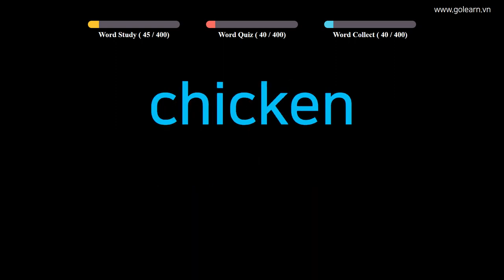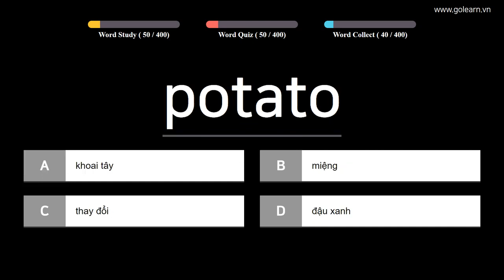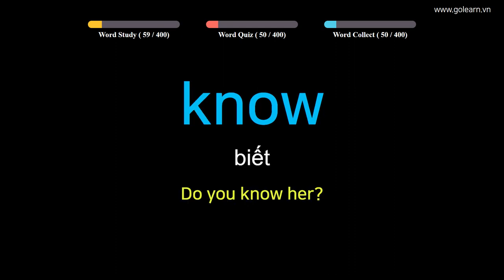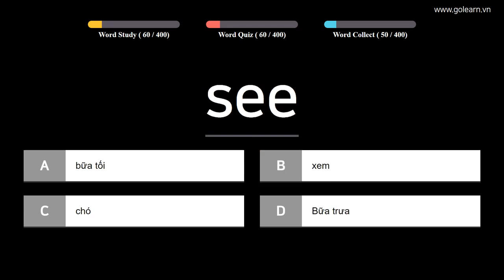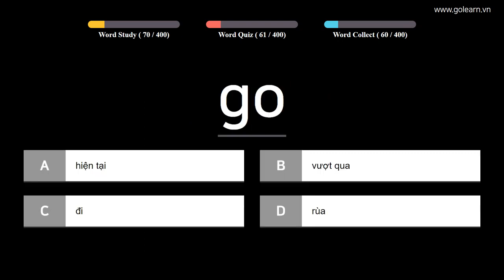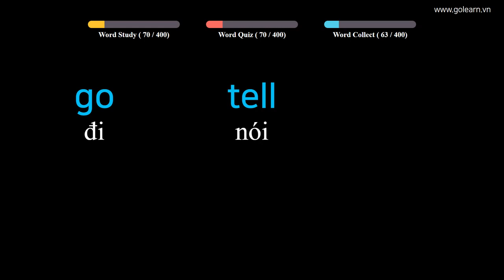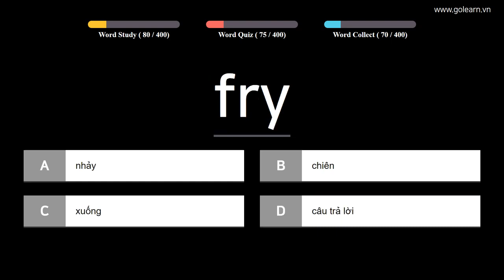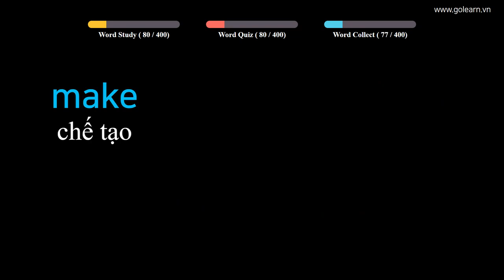English to Vietnamese - Vocabulary for Elementary School Students - PART 1